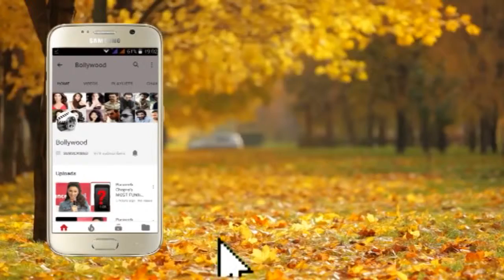Daisy Shah at GQ 100 Best Dressed 2019